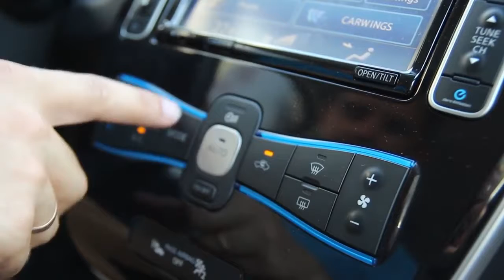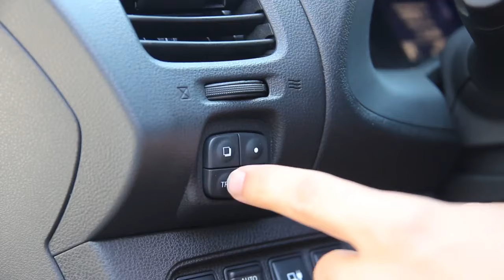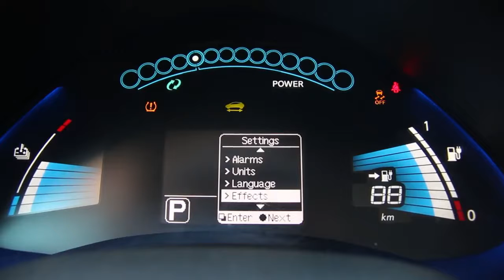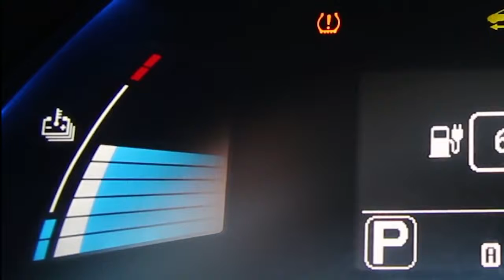Секреты Nissan Leaf и инструкция по использованию Ниссан Лиф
Штатная магнитола Toyota Prius 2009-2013 Android 7 GPS 2 Din
Toyota Prius 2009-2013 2 Din Штатная магнитола
Магнитола для Toyota Corolla 2017 Toyota Prius 2017 Toyota Harrier Toyota Fortuner 2017